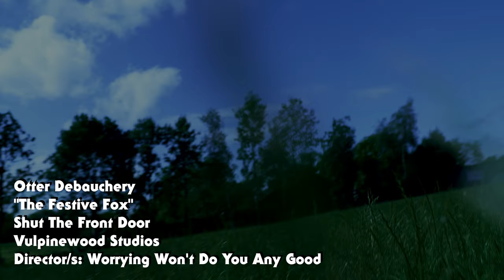Otter Debauchery - The Festive Fox (Official Video)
The Music Video for the song "The Festive Fox" by Otter Debauchery. Starring Vicky Allen and Patrick J O'Reilly. It's a seasonal song with teeth.